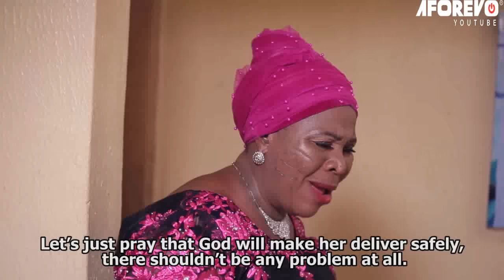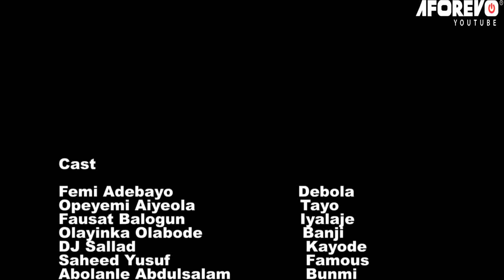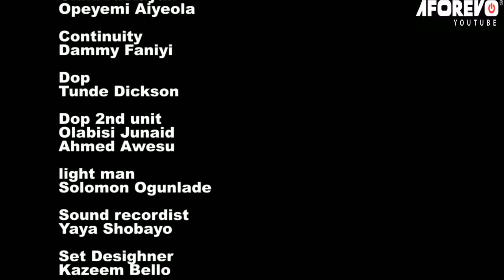OYUN OMO ALE - A Nigerian Yoruba Movie Starring - Femi Adebayo, Fausat Balogun, Opeyem Aiyeola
A lady who got pregnant and did not really know she was responsible should watch what happened
Starring - Femi Adebayo, Opeyemi Aiyeola, Fausat Balogun, Olayinka Olabode